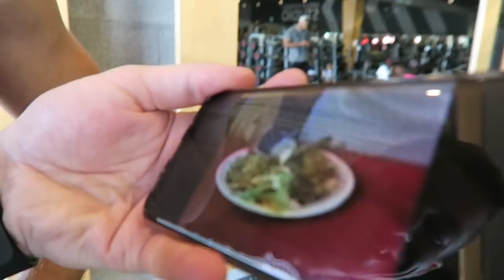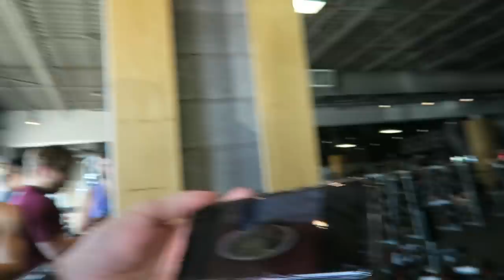How to Gain Lean Muscle Faster | BFS Ep. 3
In this video we talk to you about our entire approach and game plan to lean bulking. We talk about the types of foods we eat, macro breakdown and much more. Hope y'all enjoy!

GUILDWOOD Postal Office
Box #: 11012
Scarborough On, Canada, M1E1N0